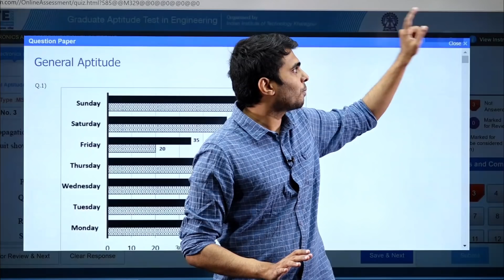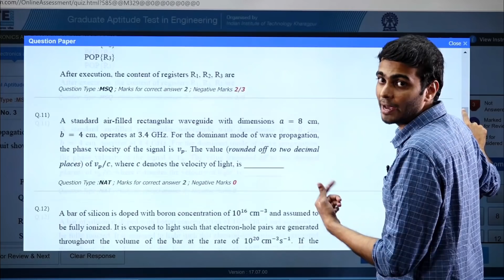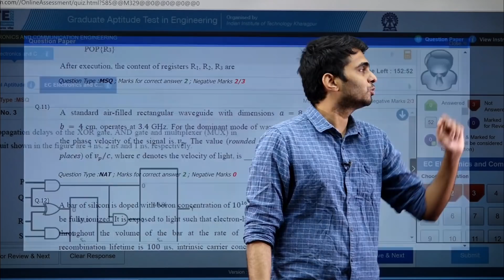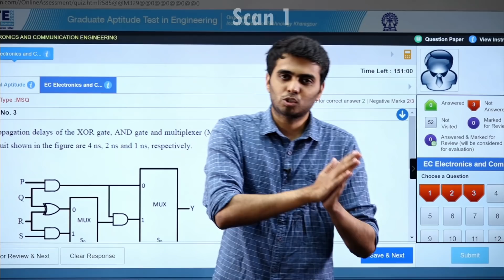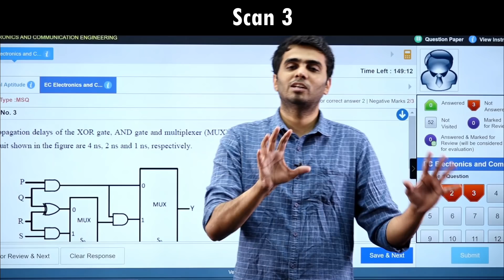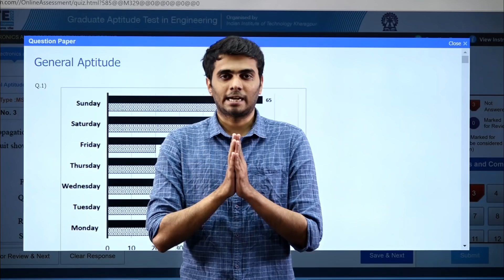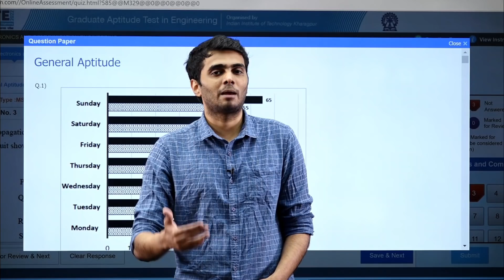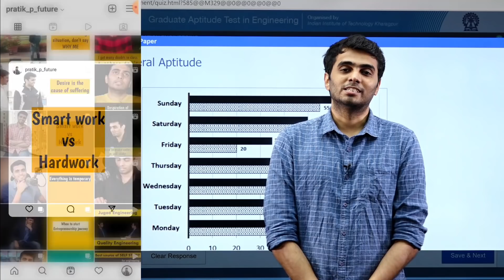For GATE 2022: How to solve Confidently & Correct in MOCK & GATE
*ACE academy test series for all branch*